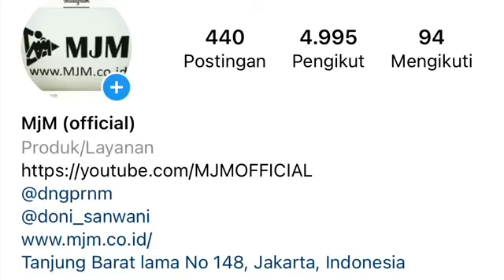SUZUKI CARY DP 15 angsuran 1.5x3th MJM | 25 November 2021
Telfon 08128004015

WA.085697494726

Kredit Jabodetabek datang silaturahmi saja Ok.